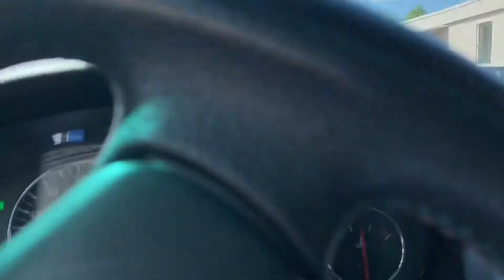This is Really Happening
I dropped my car off to start the makeover process. I really love how the owner has treated me. As I was leaving he said, “Thank you for trusting me with your car, God bless.”